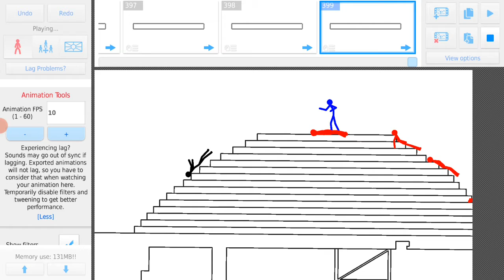sick nodesانميشن الازرق ضد كل الحمر